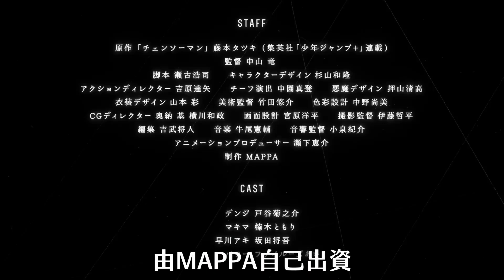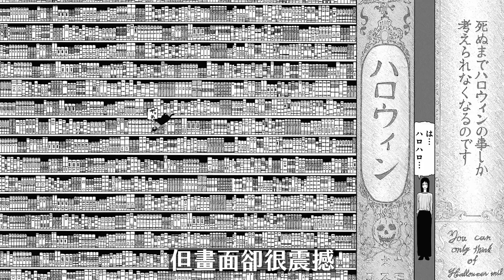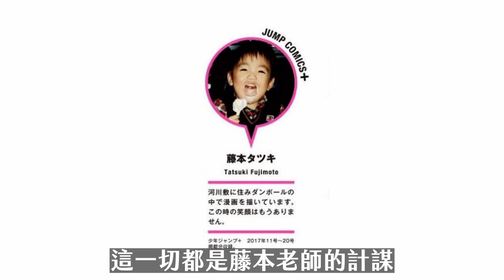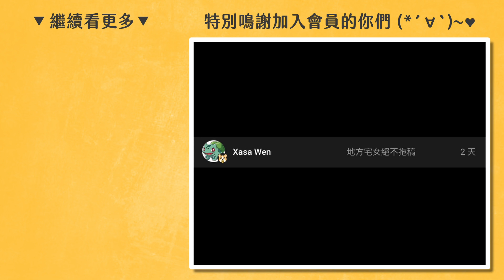汪！十月新番【鏈鋸人】五大看點，快要開播了好耶！